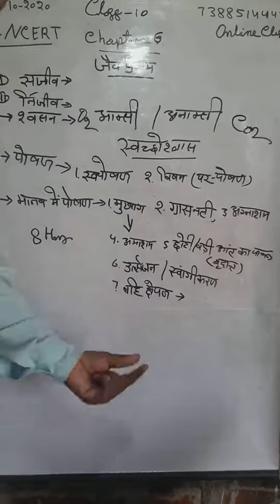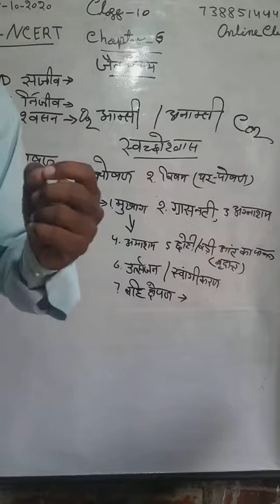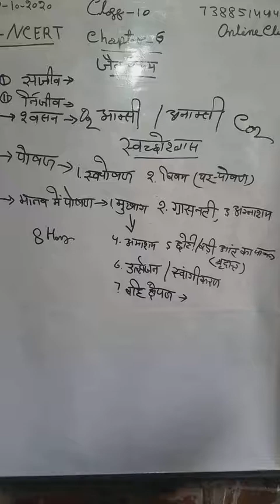10th upboard /cbsc /ncert Allahabad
Hindi medium ncert book
10th saince||Cbse||UP||MP||HR || Bihar || Rajasthan || JA./UK.Board एनसीईआरटी बुक के अनुसार
1.10th saince video
2.10th sàìnce Chapter  1
3.10th saince Chapter 2
4.10th saince classes
5.How saince  question
6.10th saince Chapter 1  ऑर्गेनिक progression
         10th saince in Hindi 10th saince part 1 practice set 1.1
10th  कार्बनिक रसायन विज्ञान  10th saince  exercise 1.3 10th   आवर्त सारणी का वर्गीकरण 2.2
     #  UpBoard Mp Board HR Board Rajasthan Board Bihar Board jharchamd Board Uttarachand Board Cbse Board  Atite Mspup.edu   Board EXAM 2021 parmotion   फिजिकल रसायन विज्ञान solution  study material and Analysis saince xample